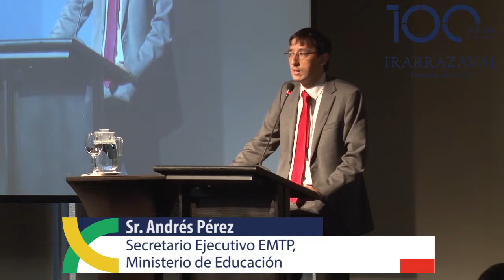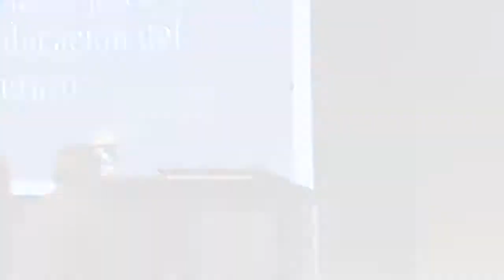Sr. Andrés Pérez, Secretario Ejecutivo EMTP Mineduc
Presentación de Andrés Pérez, Secretario Ejecutivo  Educación Media Técnico-Profesional - MINEDUC, en el  “XX Seminario Claves para la Educación del Futuro: ¿Qué hemos aprendido en estos 100 años de vida?” de la Fundación Irarrázaval.

En el encuentro realizado los días 8 y 9 de agosto en Santiago, participaron más de 200 directivos de los colegios que componen la RED de la Fundación Irarrázaval a lo largo de todo Chile.